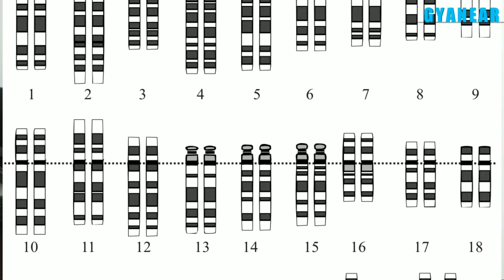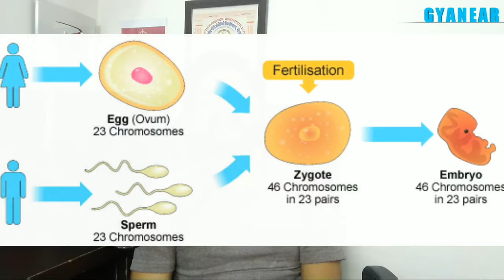Can We Change Chromosome X In To Y By Medicine In Hindi | Gyanear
hi friends is video me hum janenge ki kuch log ladke ki chahta rakhte hai or koi bhi aam admi ye soch sakta hai ki kya kisi dava ke dwara ham chromosome yahi gunsutra ko badal sakte hai kya ye ho sakta puri bat samjhne ke liye video dekhen